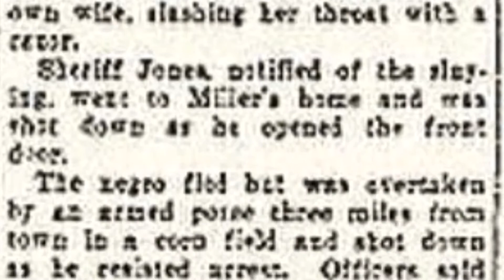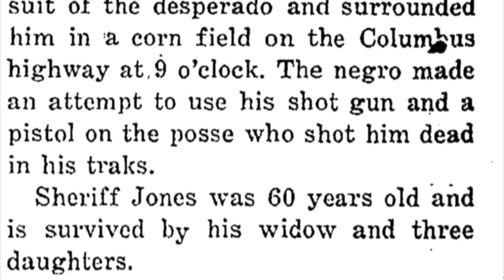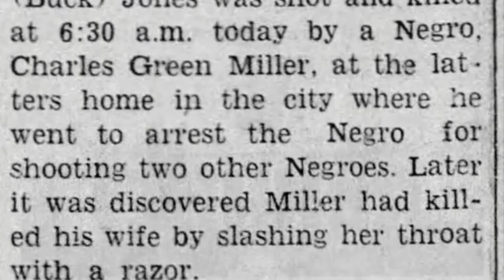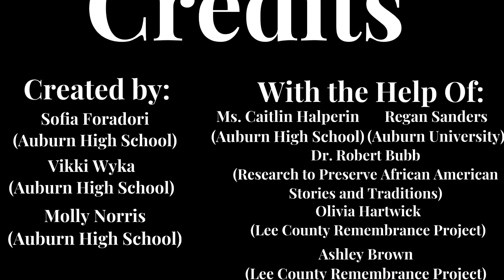Charles Miller Story S01 E06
Auburn High School students tell the story of Charles Miller.